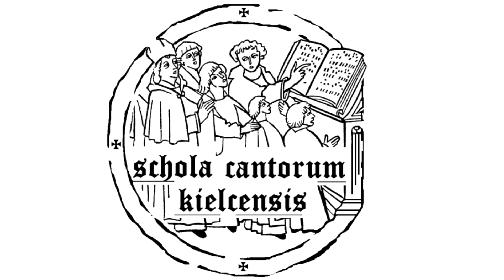Joyeux Noël 2018 - Schola Cantorum Kielcensis